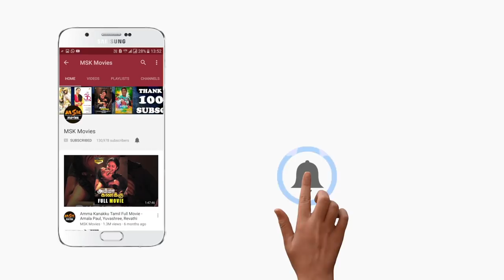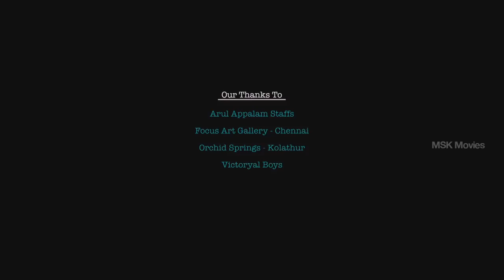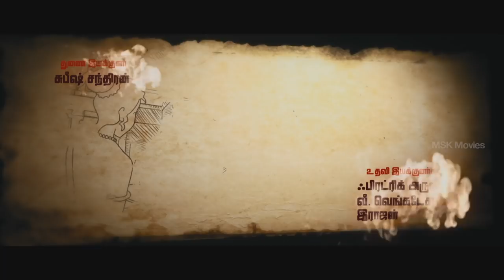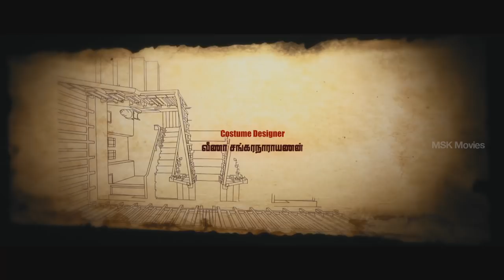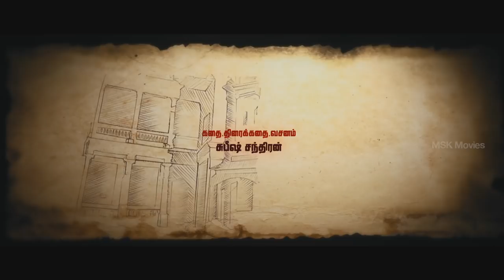2018 Latest Kalam Tamil Thriller Movie Part 1 | Lakshmi Priya, Amzath Khan | Robert Raaj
Watch Kalam Tamil Thriller Movie Scenes.

Starring: Lakshmi Priya, Amzath Khan, Srinivasan, Madhusudan, Rekha Suresh, Pooja Ramachandran, Kani Kusruti, Hiya and Nasar.
Writer: Subish Chandran
DOP: Mukesh
Producer: P.K. Chandran
Director: Robert Raaj